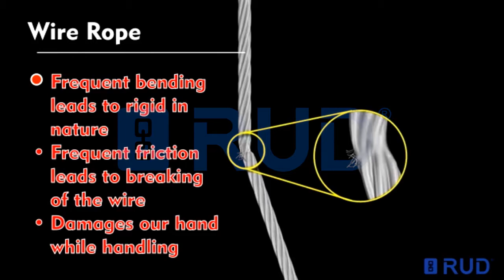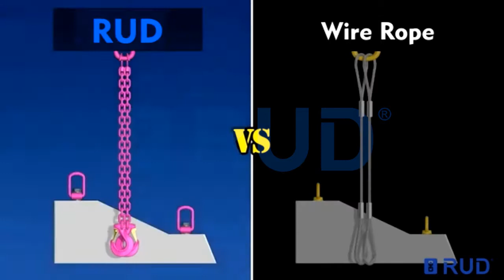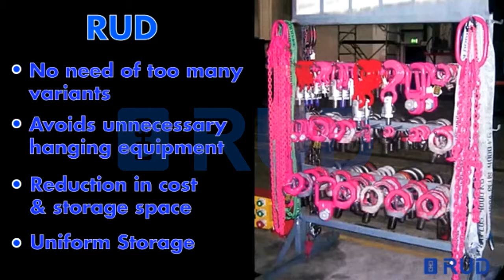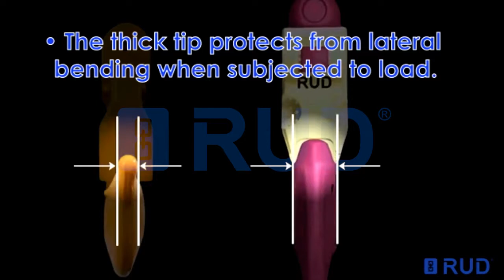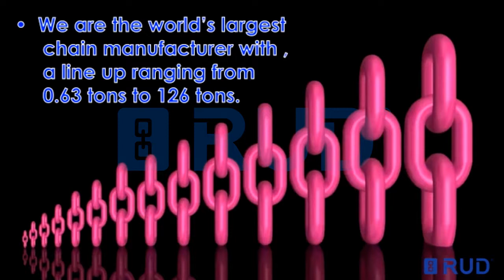RUD Lifting Points and Chain Slings Features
RUD India presents a detailed video which briefs about the features of RUD Lifting Points and Chain Slings.